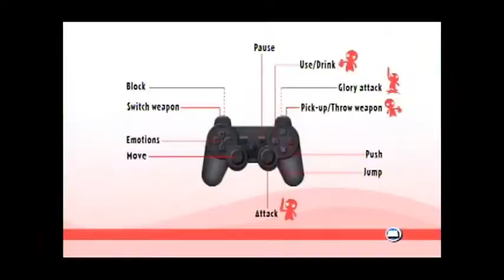Fairy Tale Fights Demo Music Gameplay